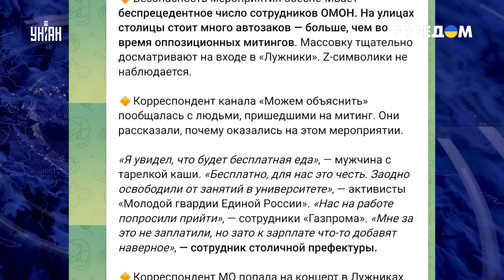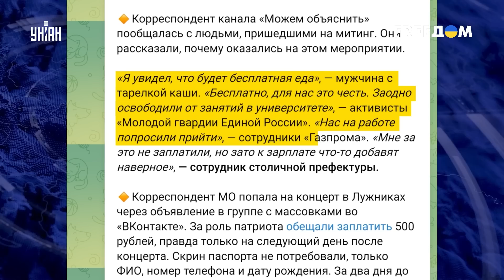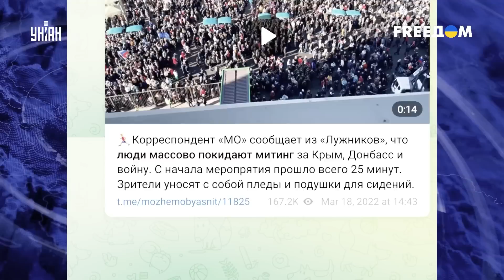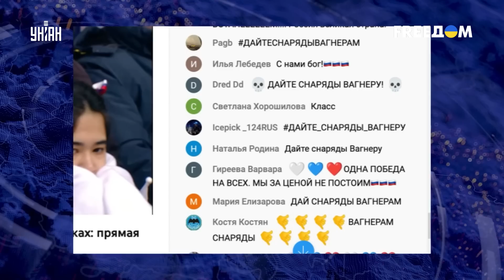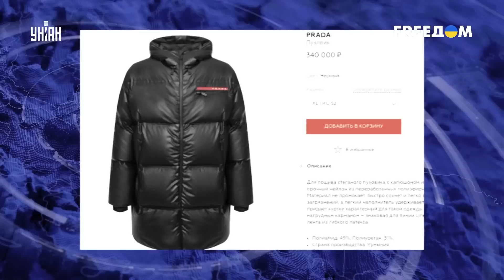Двойник Путина слетел с катушек и устроил бал Сатаны в Лужниках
UA - Днями у Москві відбувся великий концерт, типовий для Росії. Усі декорації були присутні: ППО, паркани, напівпорожні трибуни та загнані бюджетники. Головним гостем був клон Володимира Путіна, який відзначився своєю поведінкою. Як пройшов "бал Сатани" у Лужниках, дивіться у відеосюжеті.

RU - На днях в Москве состоялся большой концерт, типичный для России. Все декорации присутствовали: ПВО, заборы, полупустые трибуны и загнанные бюджетники. Главным гостем был клон Владимира Путина, который отличился своим поведением. Как прошел "бал Сатаны" в Лужниках, смотрите в видеосюжете.